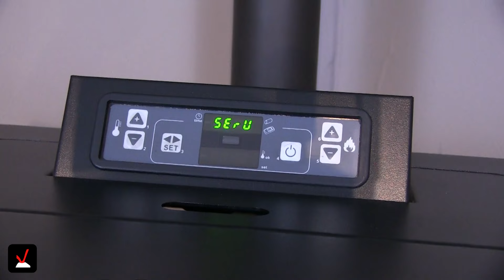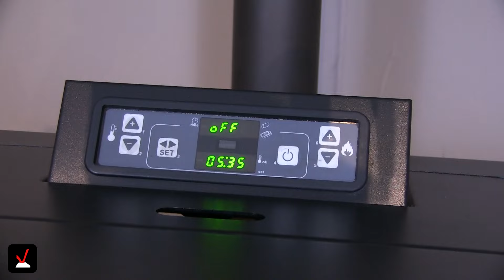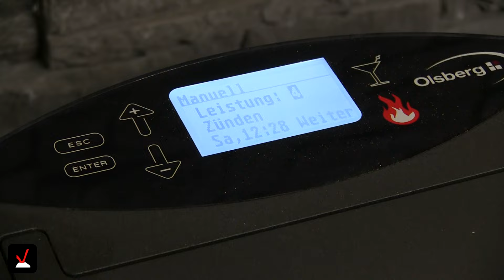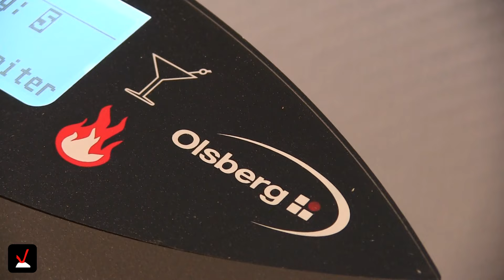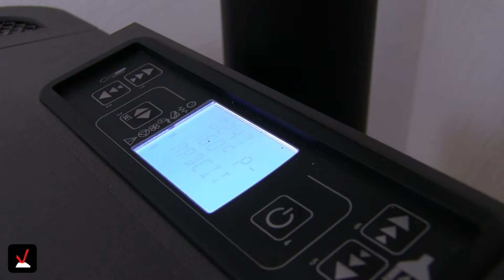Stromloser oder strombetriebener Pelletofen? - Welcher ist besser?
Bitte sagen Sie Ihre Meinung im Kommentarbereich!

Hier können Sie Ihren neuen Pelletofen sofort bestellen
Hier finden Sie Zubehör für Ihren Pelletofen